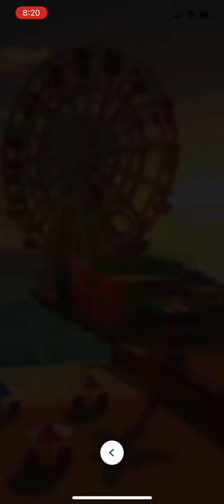Mario Kart Tour !!! (My speed has increased I’m godly at the game) AWESOME !!! 🎮🔥😎☮️📱